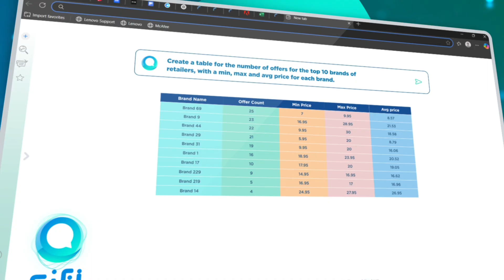ClicFlyer launches - CiFi Your personal AI Analyst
CiFi is an AI-powered virtual assistant built to simplify retail promotion analytics.

From pricing trends to promotion depth — just ask, and CiFi delivers instant, actionable insights through natural language queries.

CiFi helps you stay informed and ahead.

Discover how CiFi transforms retail data into insights — with a simple conversation.

Advantages
Time Saving :CiFi automates data analysis, freeing up your time for strategy.
Real-Time Insights: Get up-to-the-minute answers and act faster.
User-Friendly: Natural language interface — no tech skills required.
Customizable Scope: Analyze by retailer, category, product, or period — your data, your way.